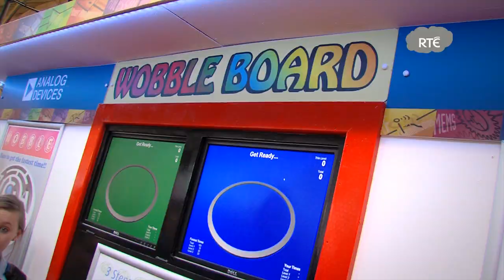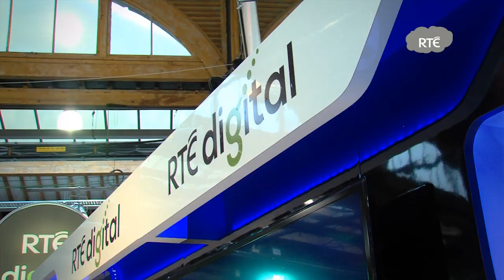Day 2 for RTÉ at the BT Young Scientist & Technology Exhibition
RTÉ was soaking up the atmosphere on radio, TV and online at this years BT Young Scientist & Technology Exhibition in the RDS. Here are some of the highlights from Day 2!